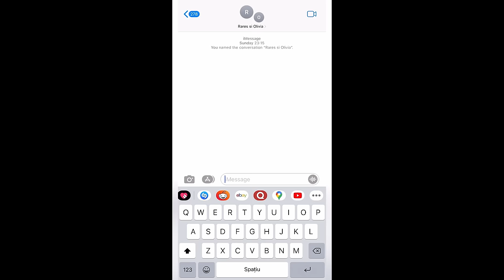rares x Olivia Addams - Buchet de trandafiri | Official Video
Credits:
Music: Marius Moga, Florian Rus, Rares Maris, Olivia Addams, ACHI (Petre Octavian Ioachim)
Text: Marius Moga, Florian Rus
Productie: ACHI (Petre Octavian Ioachim)

Video Credits:
Regie: SAN
Edit: Quba
Dop: David Mogan
Styling: Hilke
Productie: Loops Production

(P) 2022  Global Records / Creator Records